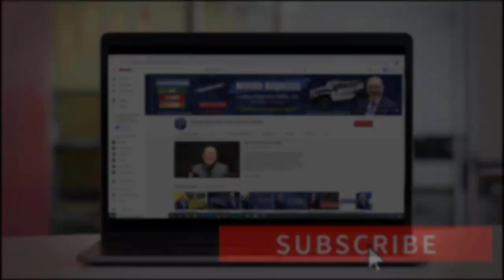¿Cuándo se Termina el Beneficio de Desempleo? | Últimas Noticias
Si usted perdió su trabajo y recibía esta ayuda, deberá ver este video para enterarse de lo que va a suceder con este beneficio.

El programa federal de desempleo por coronavirus llega a su fin, lo que significa que millones de estadounidenses se quedan sin un ingreso fijo.

Y es que todo esto se dio cuando inició la pandemia, ya que en el 2020 más de 30 millones de personas reclamaban beneficios por desempleo. Por este hecho, el Congreso aprobó rápidamente la Ley CARES, que introdujo cambios significativos en el seguro de desempleo, otorgando ayudas federales a decenas de millones de estadounidenses que perdieron sus trabajos.

Ahora este número bajó a 13,2 millones, de los cuales 3,2 millones pertenecen a beneficiarios de ayudas estatales.

Pero la pregunta más importante aquí es, ¿será que esta se puede extender? Después de que en las últimas semanas se han extendido algunas ayudas, al parecer este beneficio no correrá con la misma suerte. Quédese hasta el final del video para enterarse de toda la noticia.

MI PÁGINA OFICIAL - CARLOS RAMIREZ EN FACEBOOK
SÍGAME EN FACEBOOK Y ENTERESE DE TODO